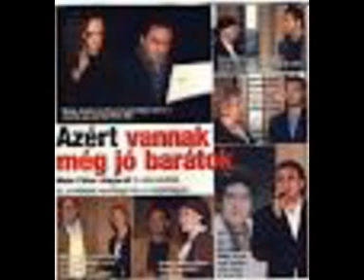Jó volt veled-Vargha Tamás -S. Nagy István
Máté Péter Énekel